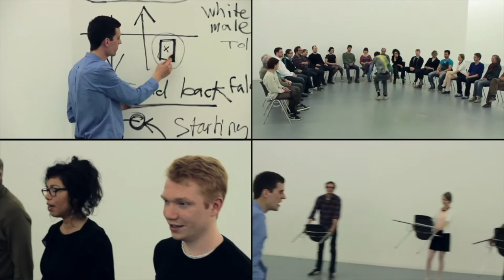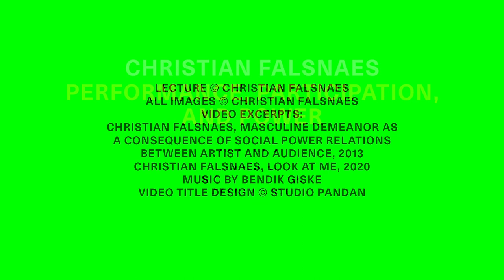Christian Falsnaes: Performance, participation and power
Christian Falsnaes
PERFORMANCE, PARTICIPATION AND POWER

as part of
"A Video Series on Performance and Communities"
A collection of 15-minute lectures by artists, curators, and scholars
Through performance, video and multi-media installation, Christian Falsnaes’ work deals with power dynamics and social constructions. He employs different strategies to engage with the viewer: ranging from instruction-based works to performances that disrupt the rules of given social situations and rituals. To this effect, he examines and stimulates group dynamics, implicating participants in ritual acts while confronting the individual with their own emotions, reflexes and instincts. He is interested in the ways in which individuals interpret and negotiate within a given framework, and how their reactions and decisions form collective action. By delegating his work to the viewer, their performance reflects the socio-economic, ethnic and cultural circumstances it operates in. As a result, through the years it has connected with a diverse and international audience, and has subsequently become about this multiplicity of audiences.

Christian Falsnaes (born 1980, Copenhagen) studied at the Academy of Fine Arts Vienna and is currently based in Berlin. His works have recently been shown at Copenhagen Contemporary, Copenhagen; Kaiser Wilhelm Museum, Krefeld; Kiasma Museum for Contemporary Art, Helsinki; Centre Pompidou, Paris; and Kunsthalle Mannheim, Mannheim.

Organisation: Dr. Anna-Lena Werner
Program: Anna-Catharina Gebbers & Dr. Anna-Lena Werner

The video series is part of the Cluster Project »Circulating Narratives – Entangling Communities: Case Studies in Global Performance Art« (Project Lead: Prof. Dr. Annette Jael Lehmann). It accompanies the exhibition "Collecting Entanglements and Embodied Histories" (curated by Gridthiya Gaweewong, Anna-Catharina Gebbers, Grace Samboh, June Yap, initiated by Goethe-Institut) at Hamburger Bahnhof – Museum für Gegenwart – Berlin in 2021.A collaboration of: The Cluster of Excellence »Temporal Communities: Doing Literature in a Global Perspective« (Freie Universität Berlin); the Institute of Theatre Studies, Seminar for Culture and Media (Freie Universität Berlin) and Hamburger Bahnhof – Museum für Gegenwart – Berlin (Nationalgalerie – Staatliche Museen zu Berlin)